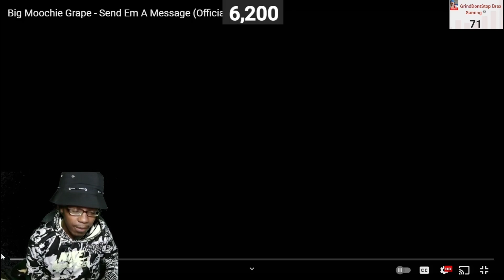BANGER!!!!| Big Moochie Grape - Send Em A Message (REACTION!!!)